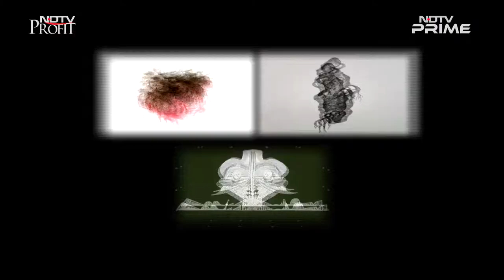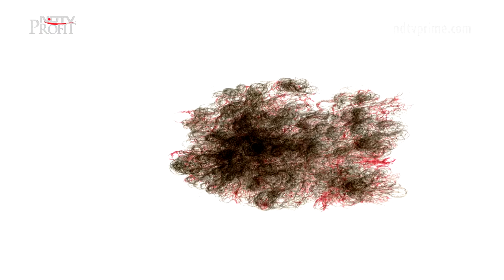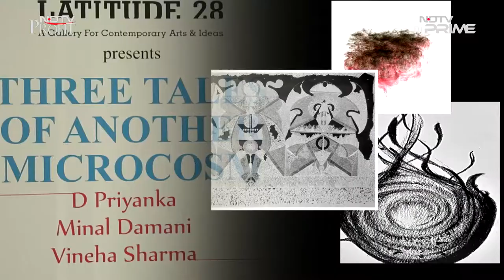A Look At ArtWorks Exploring The Realms Of Celestial Bodies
The episode of On Art begins with an unusually themed exhibition called ‘Three Tales of Another Microcosm’ - a series of artworks that explore the realms of celestial bodies. Also on the show, meet artist Anjali S Goel, a ceramist with a unique taste in aesthetics and the founders of Brighter Side, a lamp manufacturing firm known for its creativity and designs. And the last story is about an exhibition held to celebrate the cultural heritage of Parsi community in India.